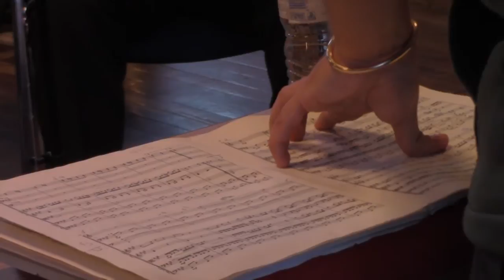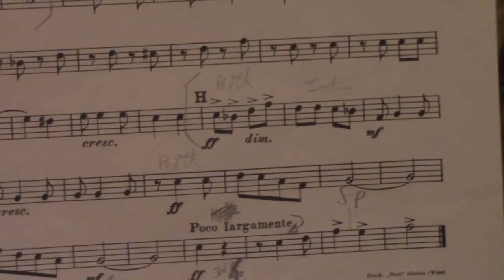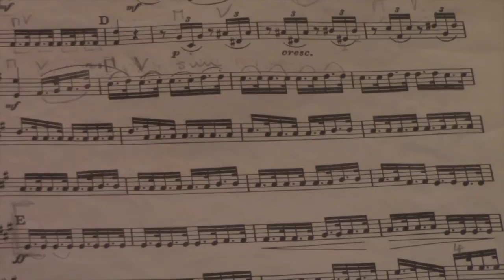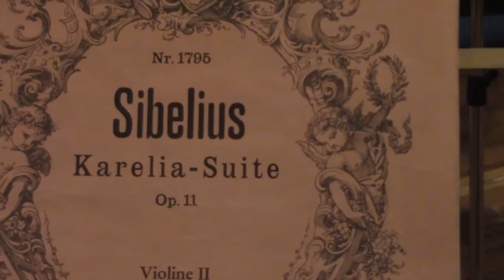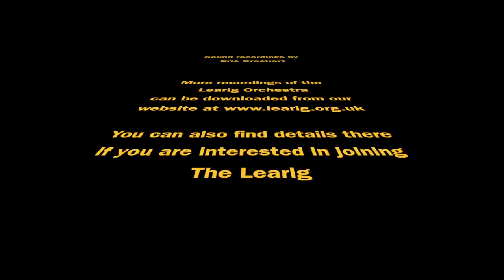Learig Orchestra 2014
The Learig Orchestra in rehearsal in Aberdeen, Scotland - soundtrack from some of our concert recordings
The Learig is an amateur orchestra started in Aberdeen in 1992.  We welcome players of all standards.